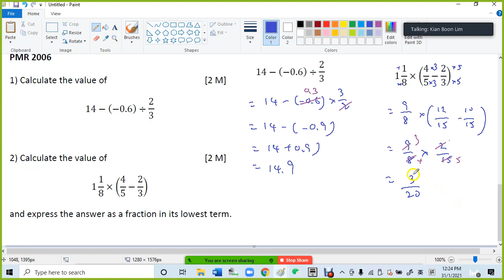F1 C1 Rational Number 混合运算 历年考题 2